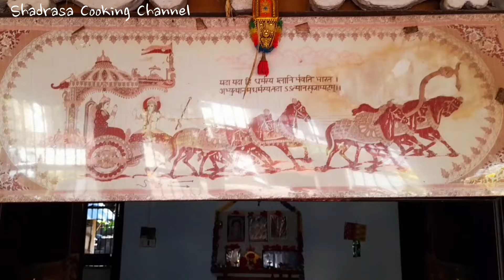Karmbal Sagle| Strfruit Sagle| Traditional Starfruit recipe| Authentic recipe